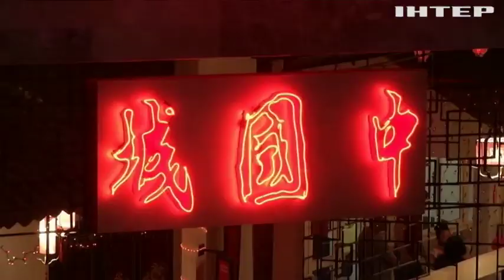До Землі наближається астероїд-вбивця